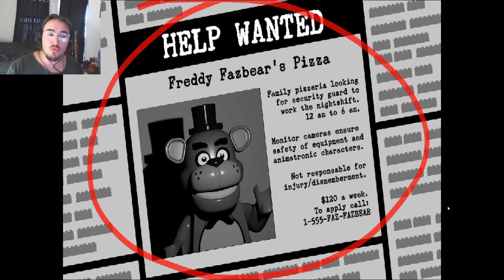Lego Five Nights At Freddy's!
Do you love FNAF and Legos? Well this FNAF fan game combined both of them into a hilarious combination!

I post 3 times a week on Monday, Wednesday, and Friday at 2:00 P.M. C.T.